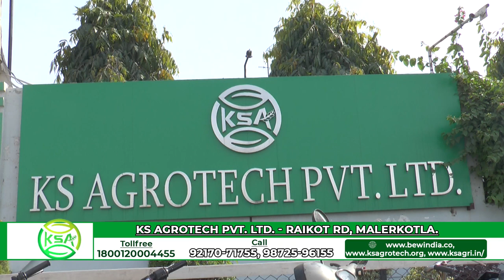KS GROUP MALERKOTLA , MERA PUNJAB MALERKOTLA , BEST QUALITY , DIRECTOR NIRMAL GILL@FASTWAY